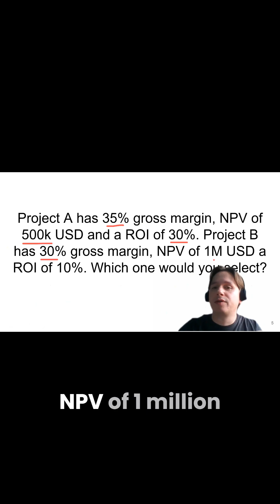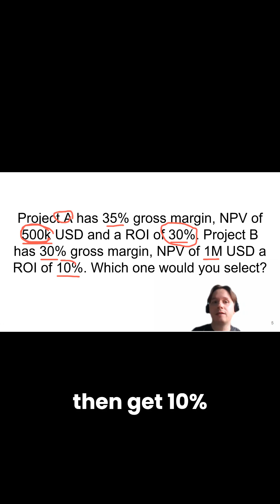Would you choose the project with higher profit or higher return?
Project A: 35% margin, ROI 30%, NPV $500K
Project B: 30% margin, ROI 10%, NPV $1M

At first glance, B seems like the winner—more money, right?
But if you look closer, ROI and risk tell a different story.
📊 Capital is limited. Choosing the better investment might be more interesting than just choosing the bigger number.